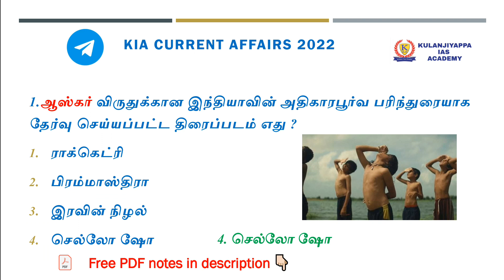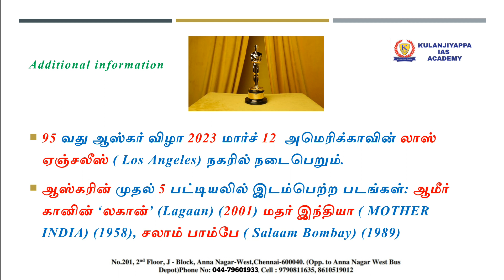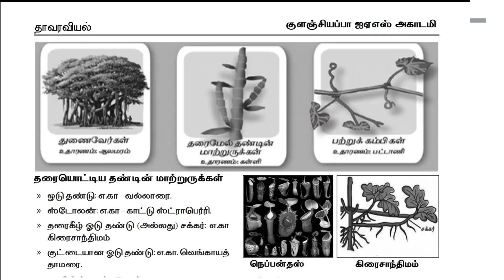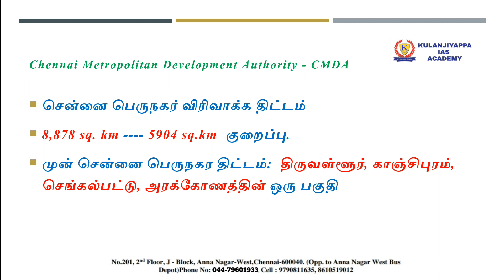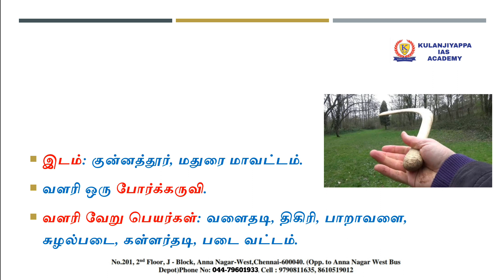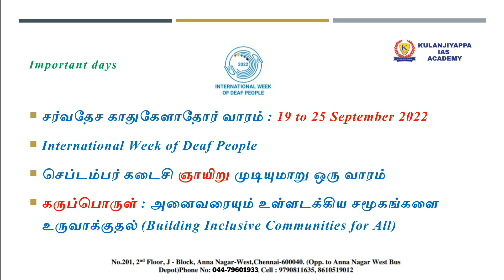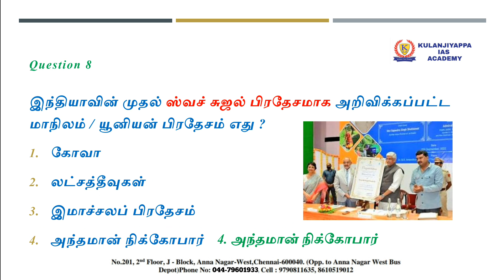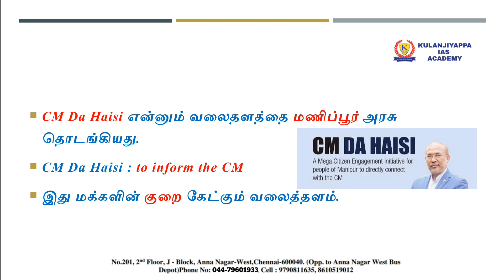TODAY CURRENT AFFAIRS IN TAMIL|DAILY CURRENT AFFAIRS IN TAMIL|21 September 2022|TNPSC|BANKING|SSC